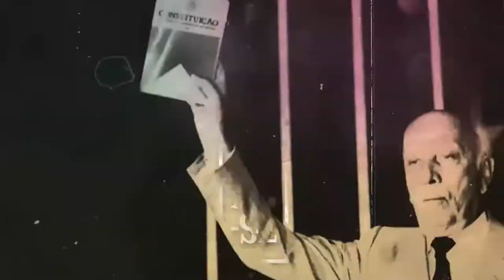Construção Visual da Independência | Bicentenário da Independência #3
No vídeo de hoje seguimos nossa série sobre o Bicentenário da Independência do Brasil, dessa vez nosso tema trata sobre a construção visual da independência do Brasil. Como e quando será que essa narrativa imagética foi criada? Ficou curioso/a? Assiste o vídeo!

REDES DO PORTAL

REDES DO HISTORIAR-SE

Intérprete de Libras: Julianno Libras (@juliannolibras)
Edição de legendas e interpretação: David Alexsander